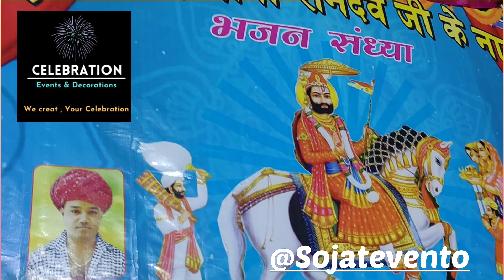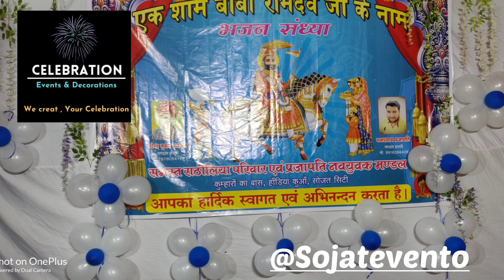Ramdev Ji Mandir Decoration !! Hadiya Kuaa !! Sojatevento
Menu :
•Bride Entry
•BirthDay Decorations
•Wedding Event planning
•Wedding Home Decorations
•Theme Decorations
•Fog Entry
•Anniversary Decorations
•Baby Shower
•Mom To Be Decorations
•Haldi Ceremony
•Ring Ceremony
•Cradle Ceremony
•Home Warming
•Baby Photoshoot
•Opening Ceremony
•Social Events
•Corporate Events
•Welcome Baby Decorations
•Bride to be Decorations
•First Night Room Decorations
•Temple Decorations
•Foundation  Ceremony Decorations
•Naming Ceremony

We Create Your Celebration#